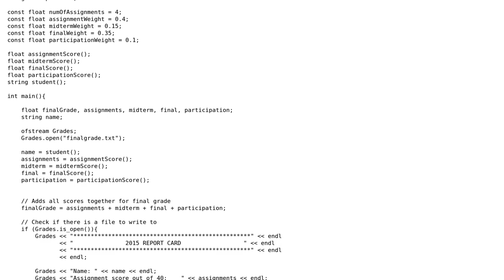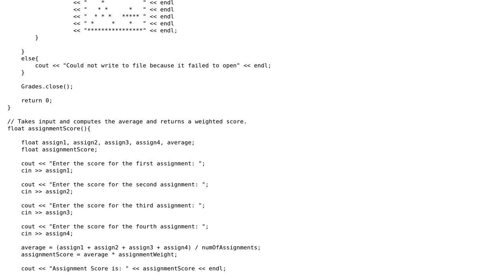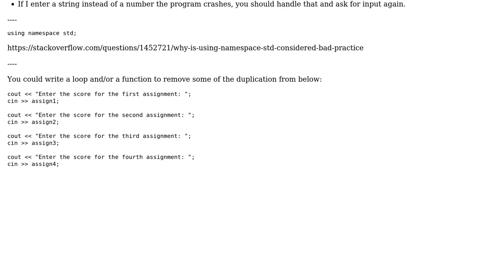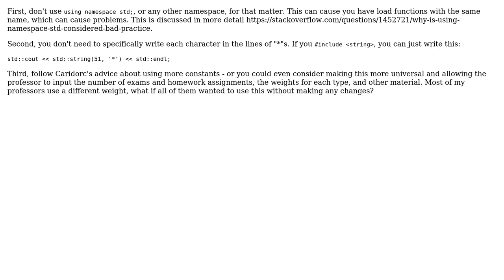Code Review: Calculating and generates a report card for a student (2 Solutions!!)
Code Review: Calculating and generates a report card for a student

With thanks & praise to God, and with thanks to the many people who have made this project possible! | Content (except music & images) licensed under CC BY-SA | Music | Images & others | With thanks to user Jamal user Caridorc user Beck and the Stack Exchange Network Trademarks are property of their respective owners. You are responsible for your own actions.